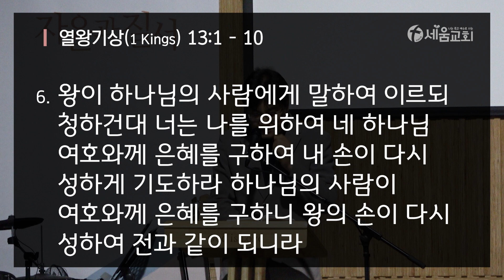2023년 10월 6일 금요일 매일성경QT 새벽예배 [ 나는 죽고 예수로 사는 시드니 세움교회 ] 열왕기상 13:1-10 이상배목사